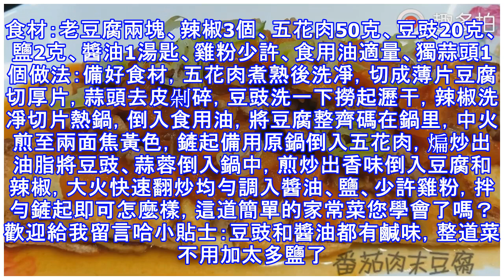豆腐這樣做，秒殺一切家常菜，香辣下飯又開胃，天天見還想吃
這道菜主料照樣是豆腐，做起來也很簡單，將豆腐煎一煎，搭配一點五花肉和一小撮豆豉烹調，整個廚房都香噴噴，口感特別好，一端出餐桌，家人都說聞著就饞，吃飯時，最先吃完也是這道菜。有些廚房新手問我，烹調時選嫩豆腐好還是老豆腐好？食尚認為，看手上的食材而調整做法，干煎適合用老豆腐，老豆腐質地較硬好塑型，煎煮的過程中不容易破損，口感也很香。清蒸或做湯適合用嫩豆腐，蒸豆腐不用來回顛鍋，煮好的汁料澆在豆腐上面即可，能保持豆腐的形狀不變，口感清淡嫩滑。食材：老豆腐兩塊、辣椒3個、五花肉50克、豆豉20克、鹽2克、醬油1湯匙、雞粉少許、食用油適量、獨蒜頭1個做法：備好食材，五花肉煮熟後洗凈，切成薄片豆腐切厚片，蒜...